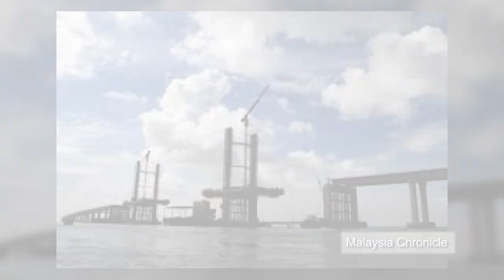Longest bridge in Southeast Asia nearly ready for use in Penang, Malaysia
Work on the Second Penang bridge in Malaysia is expected to be completed by November 8 and it will open to the public several days later.

The bridge spans 24 km, including 16.9 km over the sea, and will link Batu Kawan with Batu Maung. It is built to withstand earthquakes of up to 7.5 magnitude. Lights on the bridge will change color to coincide with Malaysia's major festivities.

According to the Star Online, the commissioning of the bridge's power supply has been completed. All of the bridge's street lights were recently illuminated during a launch rehearsal.

There will be two lanes for cars and one for motorcycles in each direction, with a speed limit of 80 kph.

Two oyster shell shaped panoramic platforms in the middle of the bridge will allow tourists to park their cars and enjoy the view. A pedestrian crossing will also connect both platforms.

The US$1.4 billion bridge will be the longest bridge ever built in Southeast Asia.